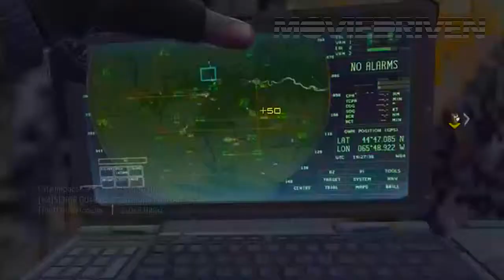Gone Baby Gone - Movie Review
My gamertag: MovieDrivenHDD

When 4 year old Amanda McCready disappears from her home and the police make little headway in solving the case, the girl's aunt Beatrice McCready hires two private detectives Patrick Kenzie and Angie Gennaro. The detectives freely admit that they have little experience with this type of case, but the family wants them for two reasons - they're not cops and they know the tough Boston neighborhood in which they all live. As the case progresses, Kenzie and Gennaro face drug dealers, gangs and pedophiles. When they are about to solve their case, they are faced with a moral dilemma that could tear them apart.

Director: Ben Affleck
Writers: Ben Affleck (screenplay) and Aaron Stockard (screenplay)
Stars: Morgan Freeman, Ed Harris and Casey Affleck